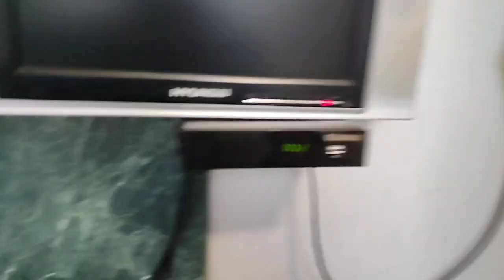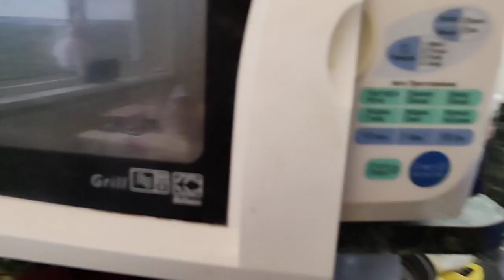Готовлю ужин.Сделала уборку в квартире.